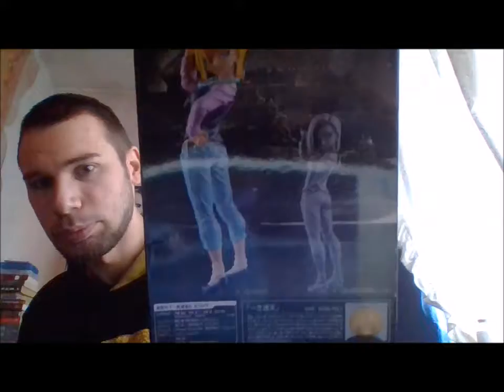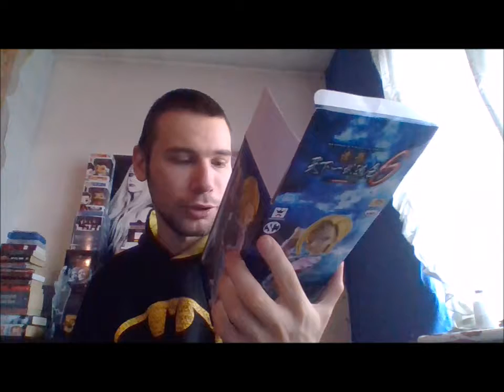Android 18's cute whisper and dance- My unboxing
I have finally an Avril-er, I mean Android 18, action figure!